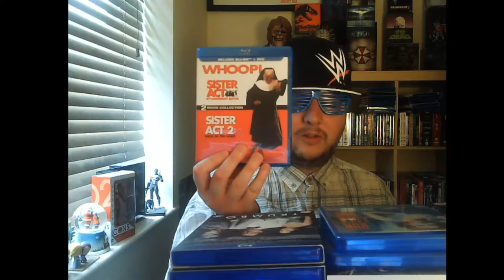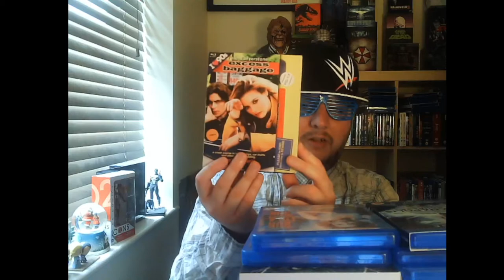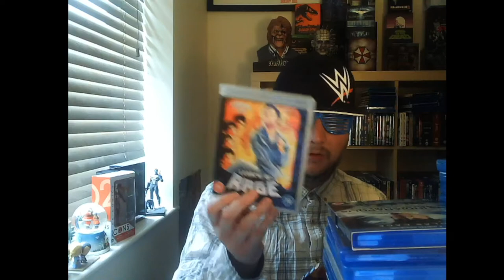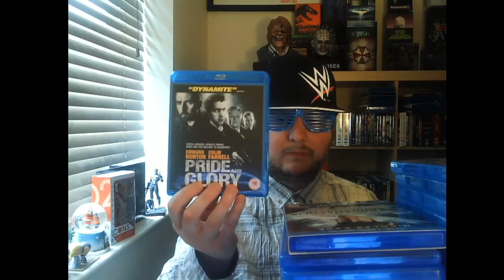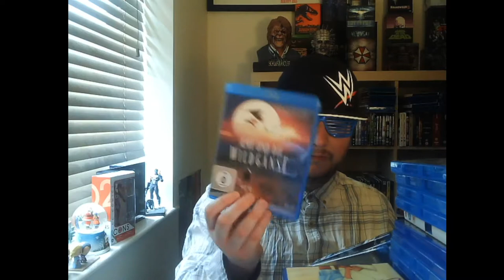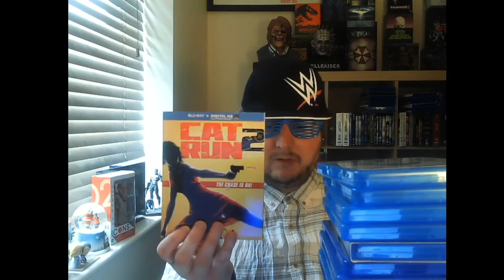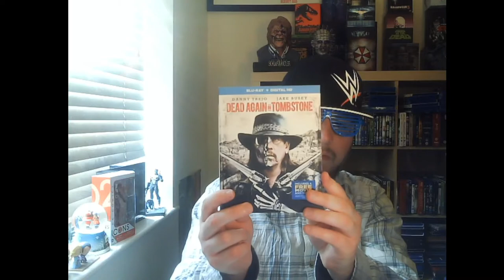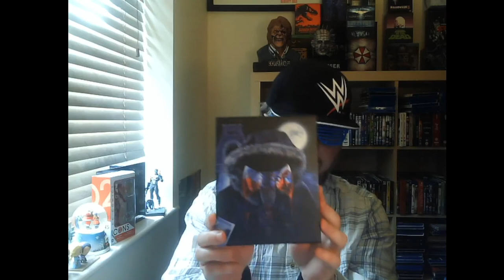blu ray collection part 2